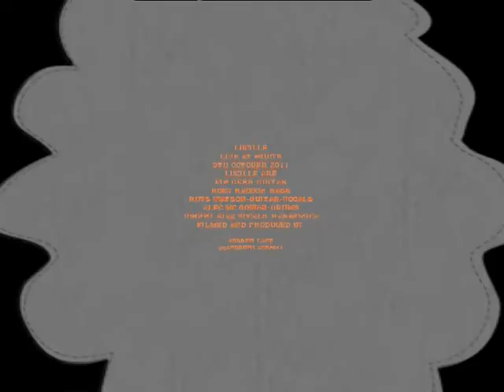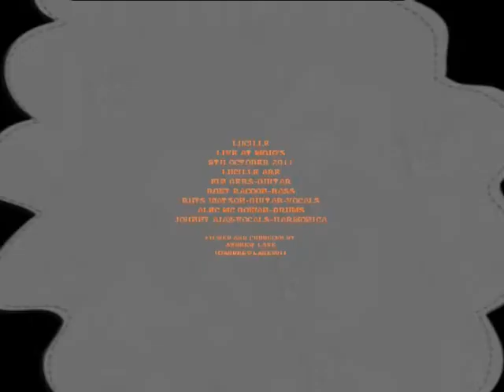lucille at mojo's 9th october 2011.avi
Out of the heart of Perth,  Lucille is well loved and adored by all that have the pleasure of knowing there songs,  and meeting them,  at all the well known band venues around Perth and Fremantle, and Western Australia, there blues soul and heavy sounds are unmatched by any other band, drawing crowds from all over Perth and Western Australia, with awesomness and prestigeous song writing and the deliverence of there songs is like no other, seeing is beleiving and you wont be disapointed by there spectacular preformance